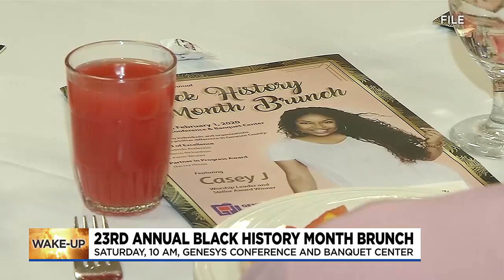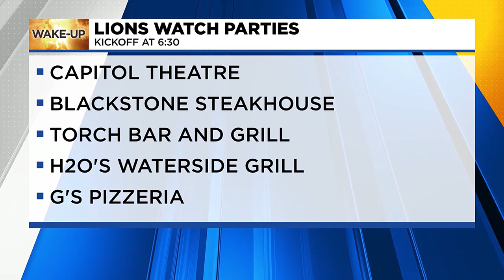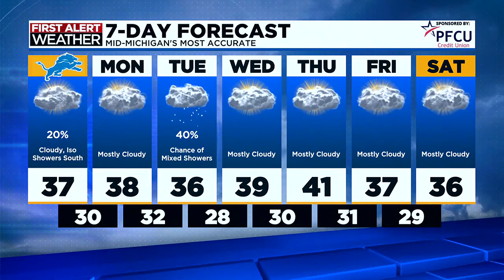TV5 News Update- Sunday morning, January 28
Here's a look at the top stories we are following this morning.